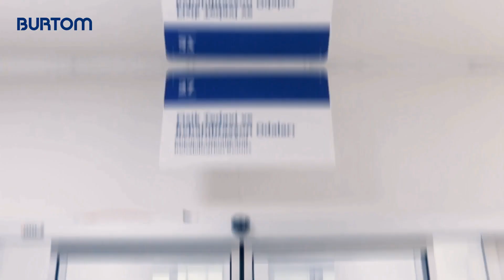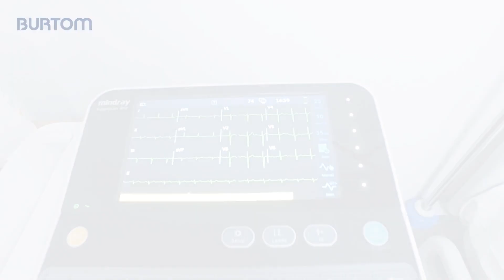Burtom Özlüce Tıp Merkezi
Bilgi ve Randevu : 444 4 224